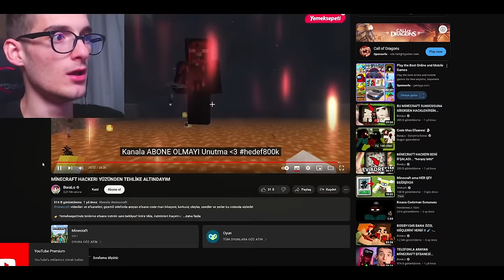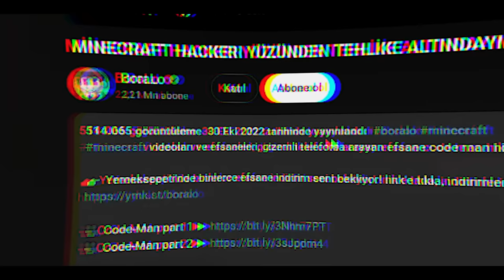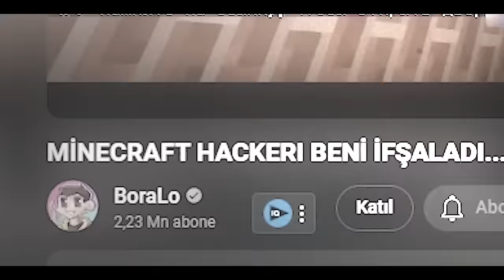CODE-MAN SUNUCUSUNDAN YASAKLANDIM 🚫 - Minecraft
minecraft videoları ve efsaneleri, yüce usta, codeman, türk minecraft efsanesi ve gizemli korkunç hikayeli olaylar sizlerle!